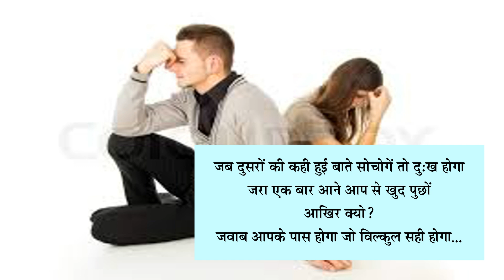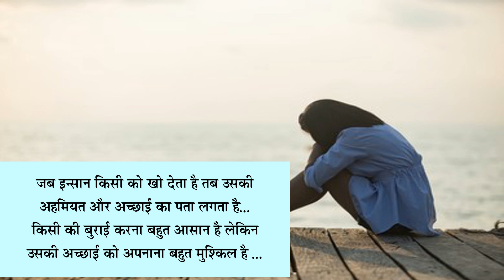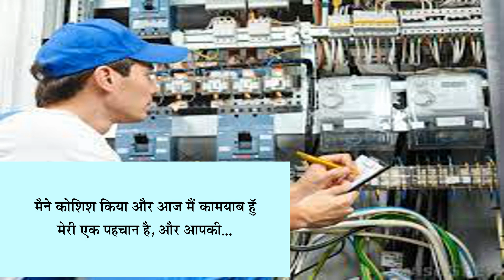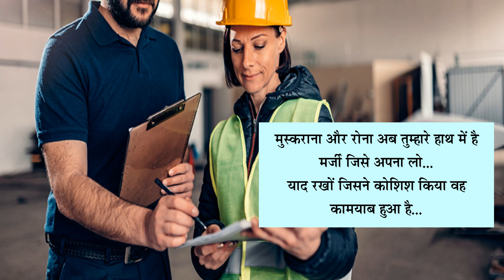मुस्कराना और रोना आपके हाथ में है II Motivational Video by VED SIR II Success and Failure II Success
मुस्कराना और रोना आपके हाथ में है II Motivational Video by VED SIR II Success and Failure II Success in your hand if you will be try. Best motivational speaker in India. Hindi motivational speaker for students and businessman.

ध्यान दें - निचे दिए गए लिंक पर क्लिक करें, अभी क्लास शुरू करे, जैसे ही आप निचे दिए गए सभी विडियो क्लास को अच्छी तरह से पढ़ लिया सिख लिया है तो एग्जाम के लिए आप SST Institute को मेल करें मेल रिसिव होने के बाद आपको एग्जाम का डेट मिल जायेगा यह एग्जाम ऑनलाइन होगा और आपका सर्टिफिकेट आपके पते पर भेज दिया जायेगा, एग्जाम फीस आप ऑनलाइन जमा कर सकते है, किसी प्रकार की असुविधा होने पर आप हमें what sup: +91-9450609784 कर सकते है

अभी यहाँ क्लिक कर क्लास शुरू करें.

डाइट बदलने से पहले इस बात का जरूर ख्याल रखे, कई बार डाइट बदलना काफी नुकसानदायक साबित होता है, एक बार डाइट एक्सपर्ट से जरूर सलाह कर ले, Weight loss and Diet Cure Center-Outset Yoga: Deoria

वेट लॉस डाइट को कैलोरीज के हिसाब से काउंट करे, एक पुरुष को 2500 कैलोरीज की जरुरत पड़ती है तथा महिला 2000 कैलोरीज की आवश्यकता होती है, एक बार डाइट एक्सपर्ट से जरूर सलाह कर ले, Weight loss and Diet Cure Center-Outset Yoga: Deoria

वेट लॉस डाइट प्लान करते समय इस बात का ख्याल रखे की वेट लॉस डाइट को कैलोरीज के हिसाब से काउंट करे, एक पुरुष को 2500 कैलोरीज की जरुरत पड़ती है तथा महिला 2000 कैलोरीज की आवश्यकता होती है, एक बार डाइट एक्सपर्ट से जरूर सलाह कर ले, Weight loss and Diet Cure Center-Outset Yoga: Deoria